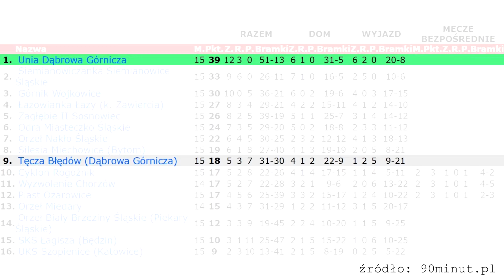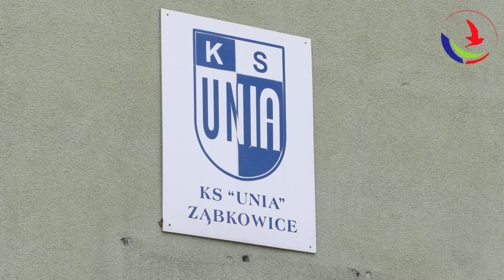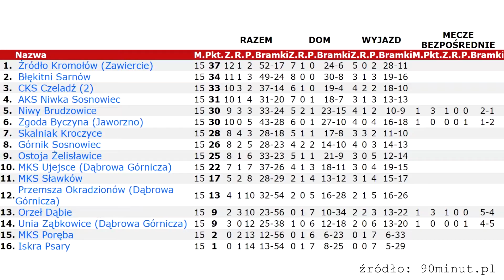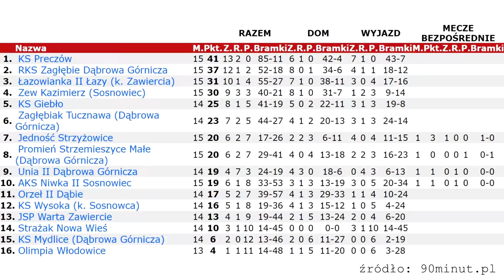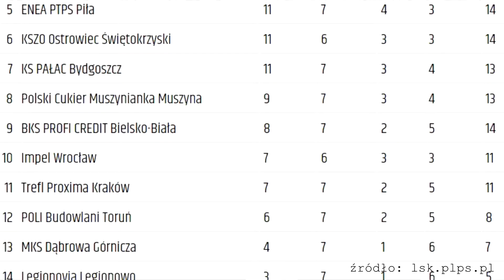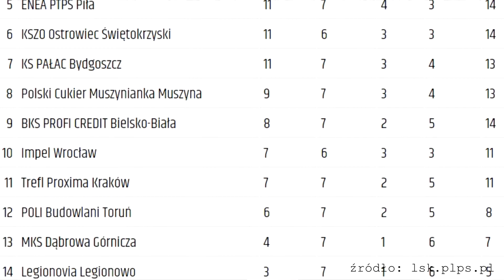Sportowy Flesz 28.11.2017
Zapraszamy do obejrzenia kolejnego wydania programu Sportowy Flesz.